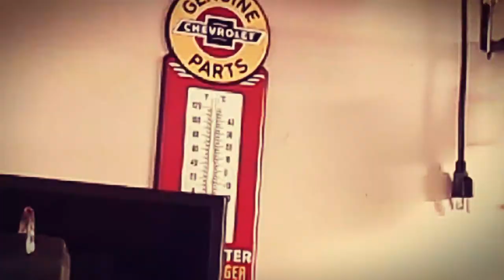2001 Honda Civic LX Sedan Rescue Project: EPISODE 50!! Fog light/Bumper Mods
Hey! 50th episode or round about. we're finally installing the Type R front lip, fog lights and a ground squirrel. We didn't install the ground squirrel.